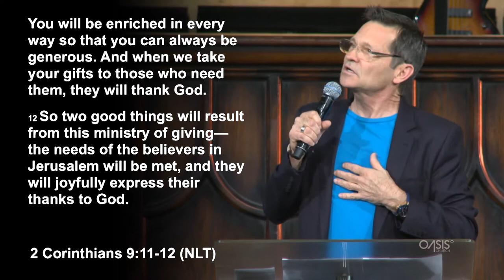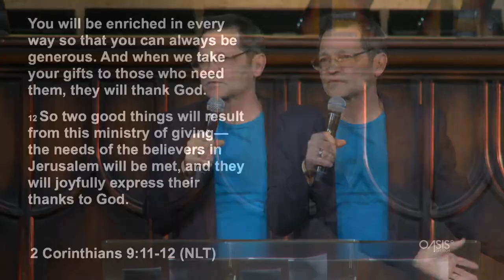The Significance of Generosity - Philip Wagner (02.16.2014)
Lead Pastor Philip Wagner continues "The Blessed Life" series with part 3: Why Generosity is Important to God.